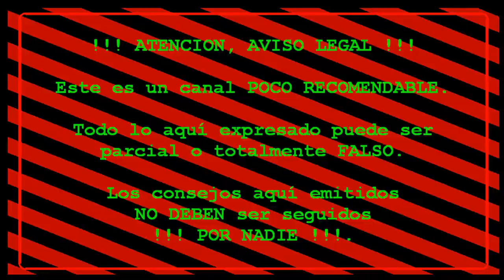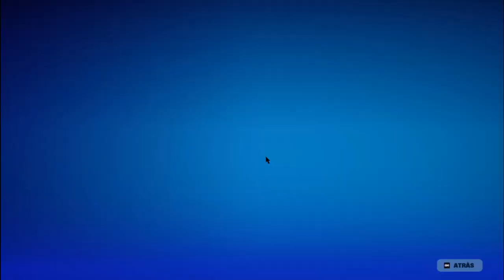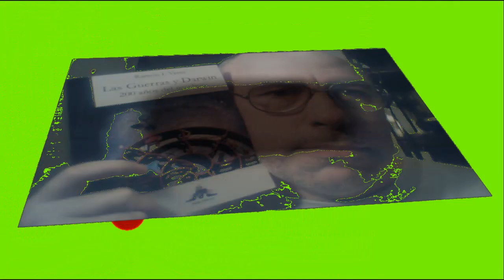Juegos FORTNITE S5T4 #011 Win Week 39: Al filo de la muerte con ametralladoritas rosa.